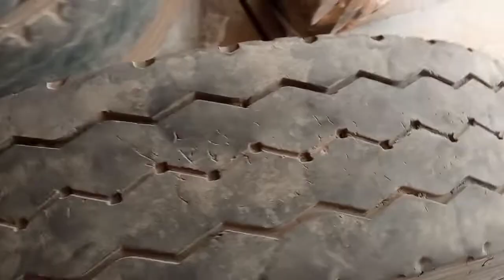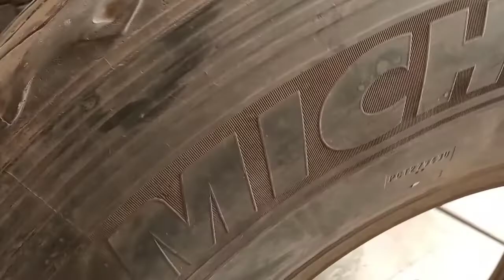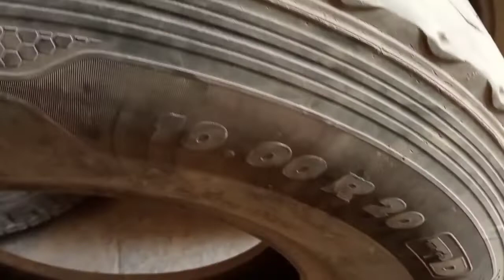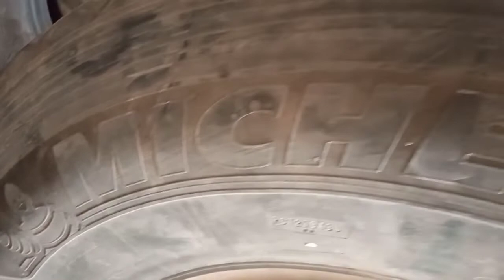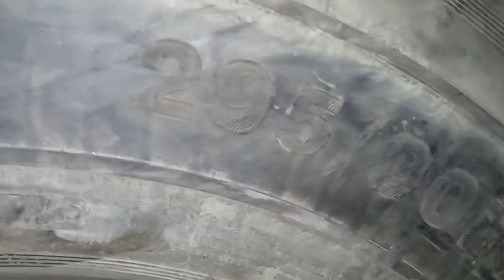Tyre side se fool gya usme se dekho kya nikla besttyre truck tyre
Tyre side se fool gya usme se dekho kya nikla besttyre truck tyre truck tyre